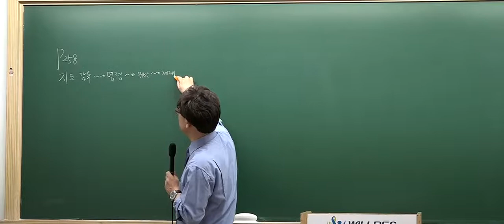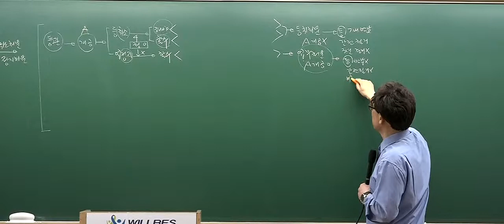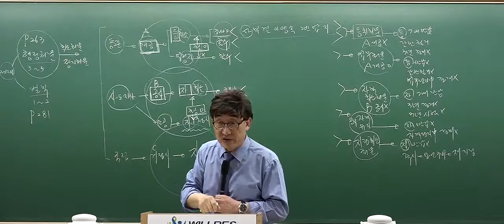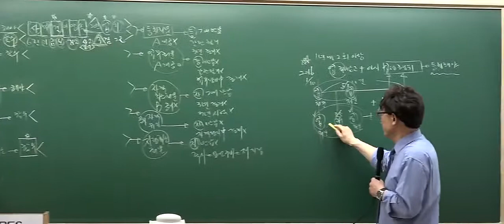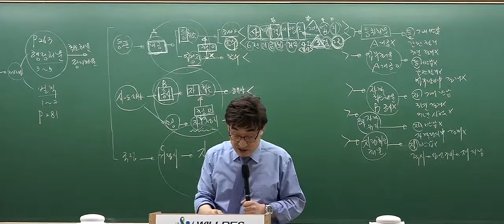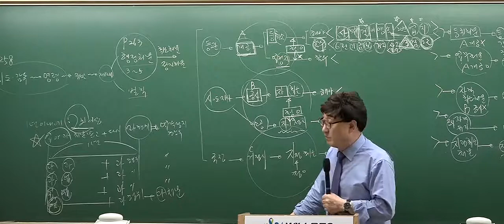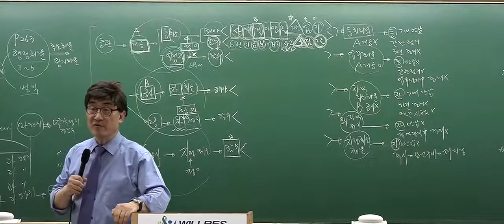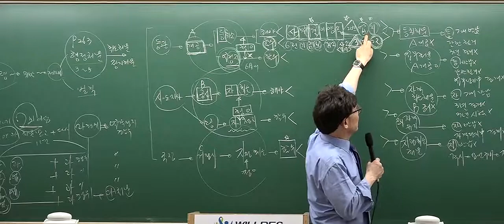[2017심화_5회2강] 공인중개사 강의_공인중개사법(한병용)_지도·감독,행정처분·벌칙 (p.258)